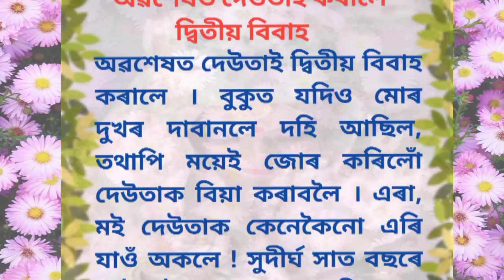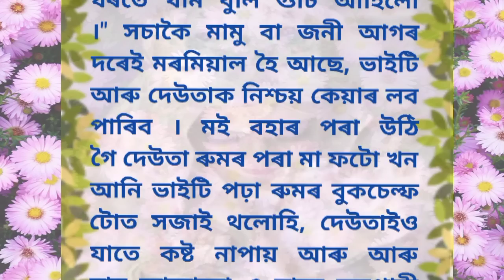অৱশেষত দেউতাই কৰালে দ্বিতীয় বিবাহ // Heart touching motivational story // PRAGYA IMPULSE